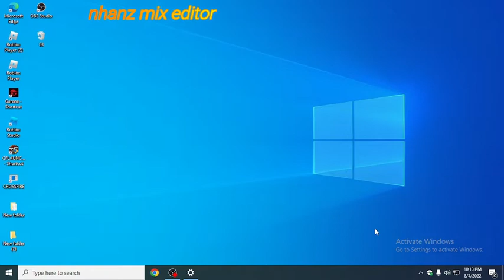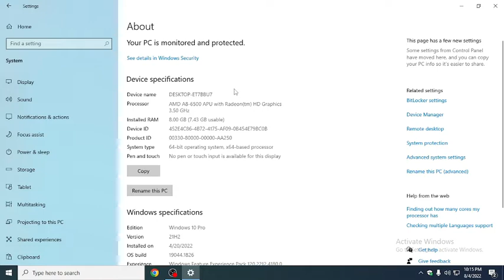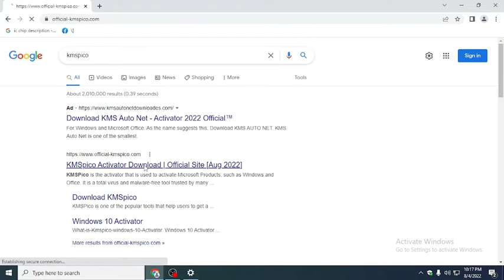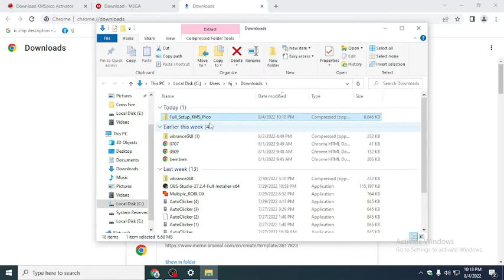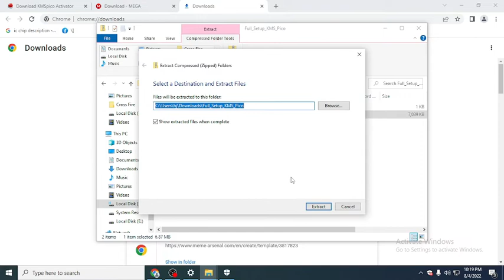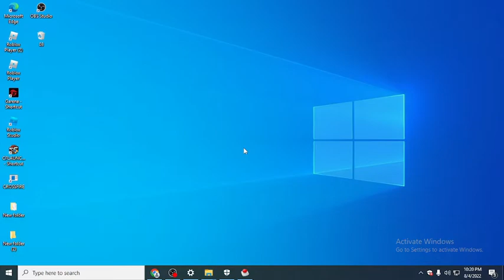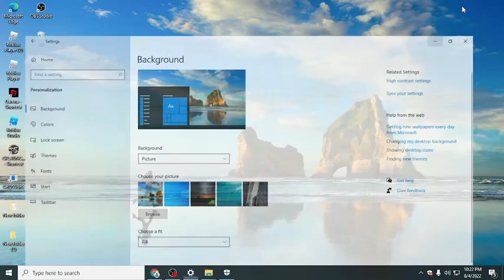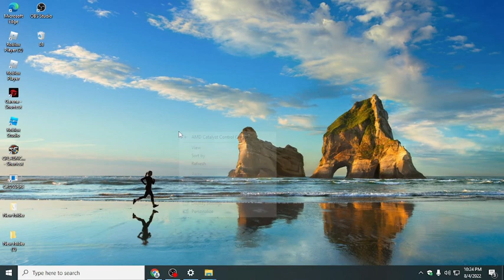HOW TO ACTIVATE WINDOWS 10/MABILIS NA SULOSYUN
HOW TO MAKE A Partition LOCAL D: Then LOCK IT to SECURE Files and Documents With PASSWORD
HOW TO DOWNLOAD SONG'S FROM YOUTUBE/PAANO KUMUHA NG KANTA AT TRANSFER SA CELLPHONE USING YTMP3 CON.